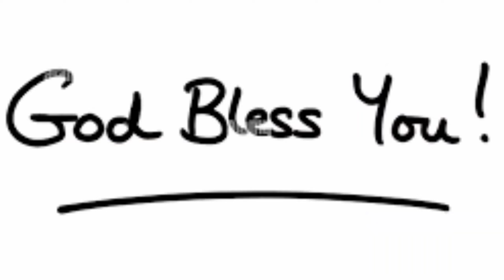கீழ்படிந்த ஆபிரகாம் | Kalai manna 1574 | 22 July 2024 | Rev R. Jeyakodi | Zion Fort Church | Tuty